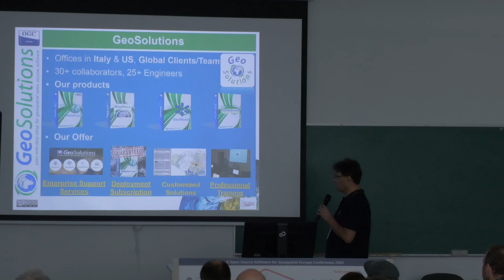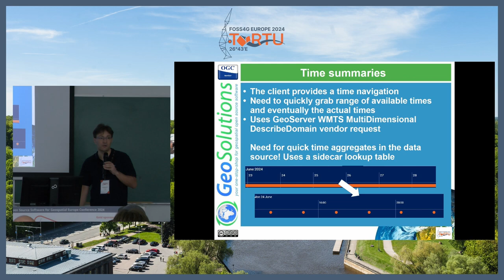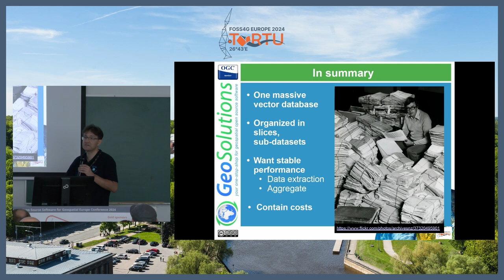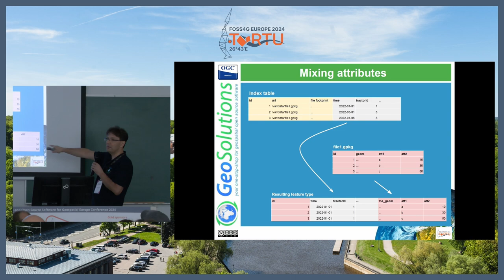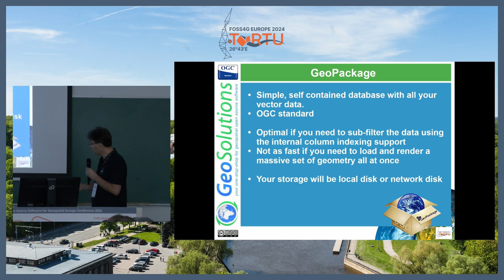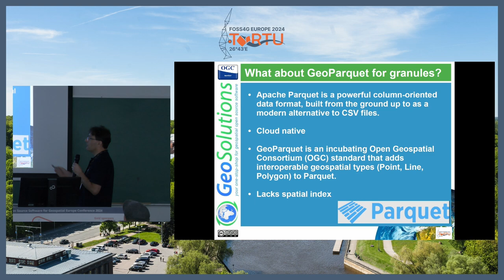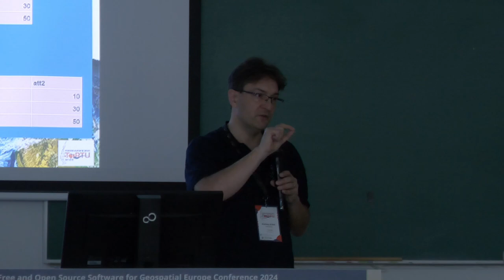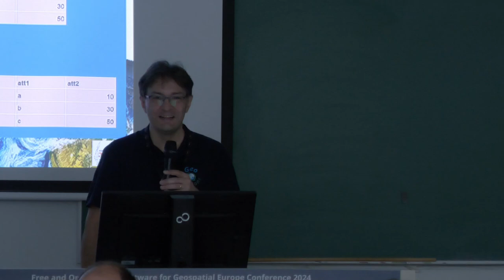FOSS4GE 2024 | Vector Mosaicking with GeoServer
The vector mosaic datastore is a new feature in GeoServer that allows indexing many smaller vector stores (e.g., shapefiles, FlatGeoBuf, Geoparquet) and serving them as a single, seamless data source. This has the advantage of cost savings when dealing with very large amounts of data in the cloud, as blob storage bills at a fraction of an equivalent database. It is also faster for specific use cases, e.g, when extracting a single file from a large collection and rendering it fully (e.g. tractor tracks in a precision farming application).

Attend this presentation to learn more about vector mosaic setup, tuning, migration from large relations databases, and real world experiences.

Andrea Aime

Room: LAStools (327) @ 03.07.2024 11:00:00